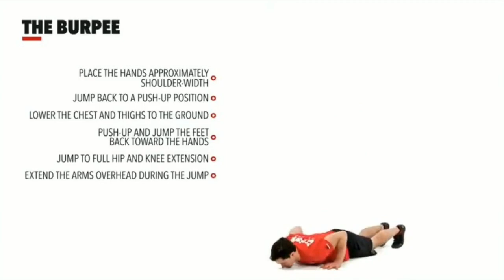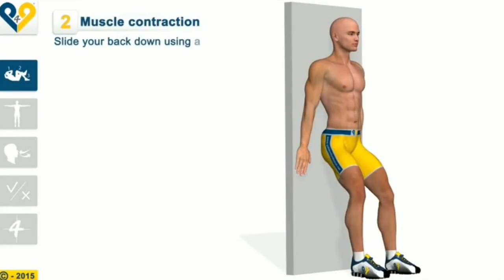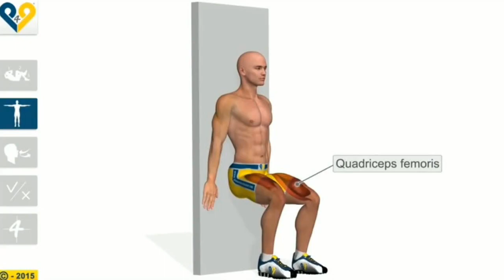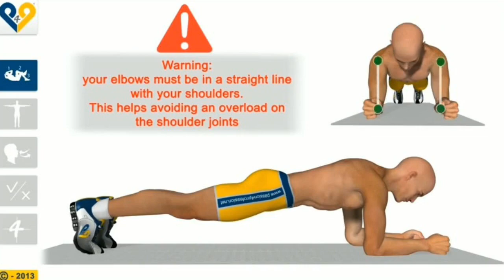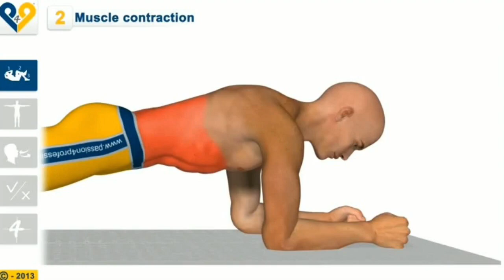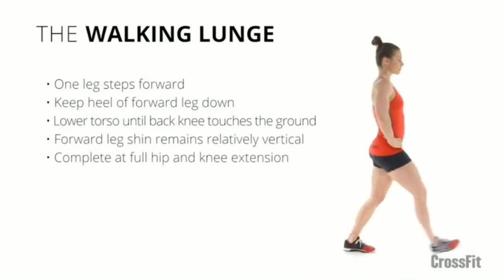Exercise Demonstration for Grade 7 to Grade 10 Children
Acuver Sports ' Stay Home & Stay Fit' Program Exercise Demonstration for Grade 7 to 10.
Full week's Sports training program for our children designed as per age group.